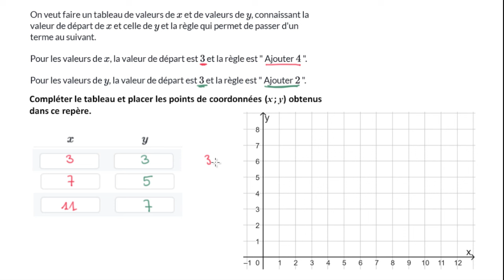Utiliser des relations et les représenter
Placer dans un repère des points donnés par leurs coordonnées définies à partir de deux séries logiques.